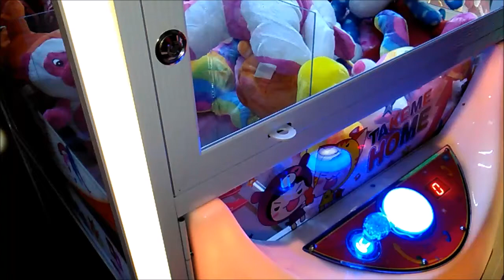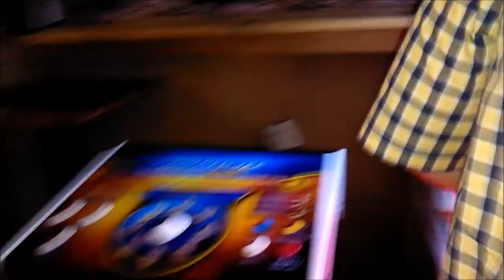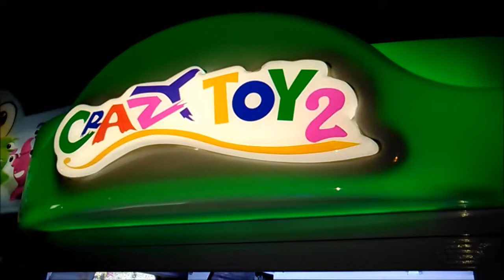Robbed at the Bowling Alley!!!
We go to the local bowling alley and find strong claws, but we get robbed a few times.